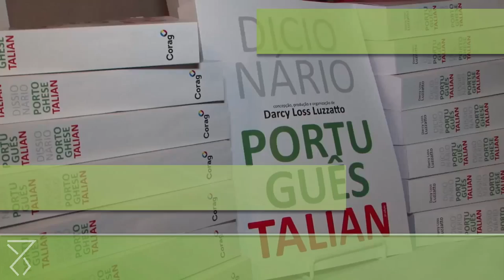Semana no Piratini: Veja o que aconteceu entre os dias 12 e 18 de outubro